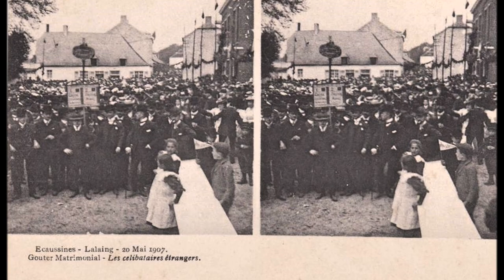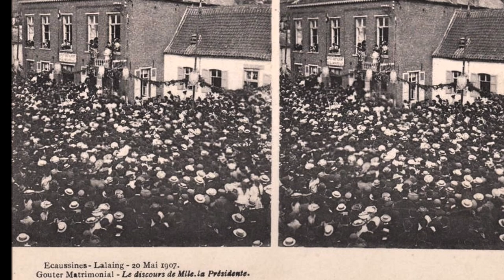Ecaussinnes 1907 en 3D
Bien avant le View-Master et juste avant l’invention de la photographie, il y avait la stéréoscopie, un procédé qui repose sur la capacité humaine de voir en relief. Le goûter matrimonial de 1907 a fait l’objet d’une production stéréoscopique. Une série de sept cartes ont été imprimées.

A l'exception des cartes postales du goûter 1907 écaussinnois, les photos proviennent des sites pixabay.com et wikipedia.